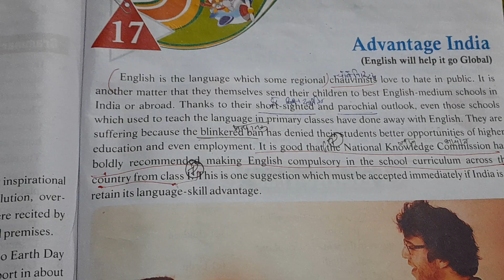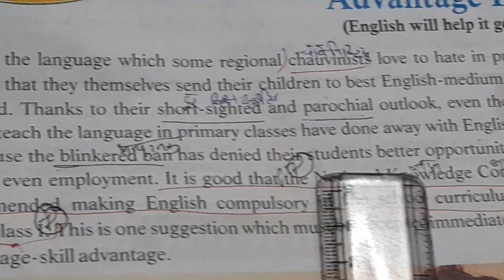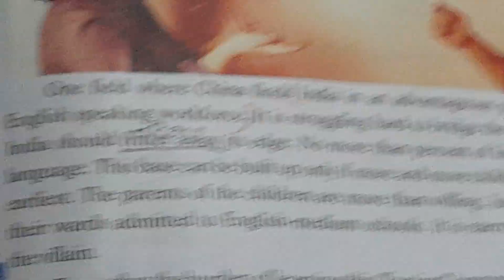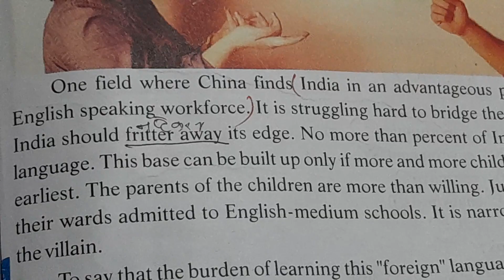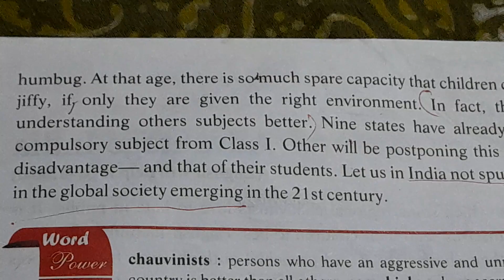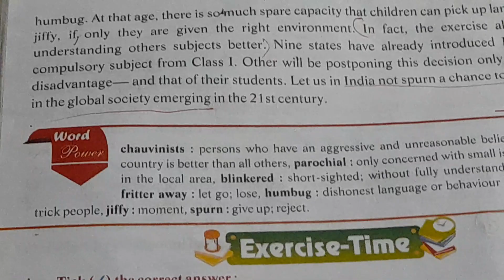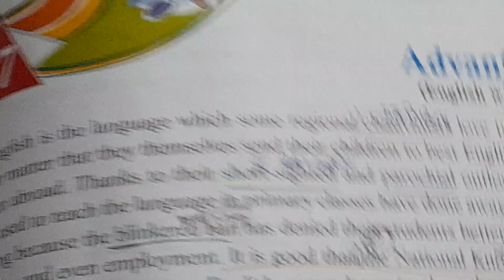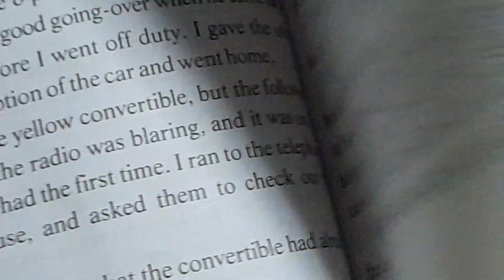class 7 English future step book lesson 17 Advantage India